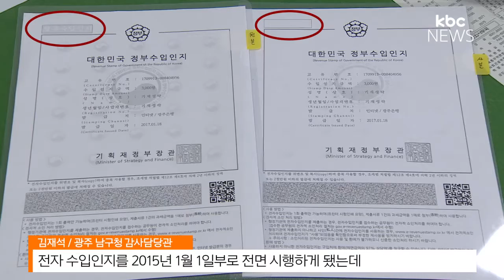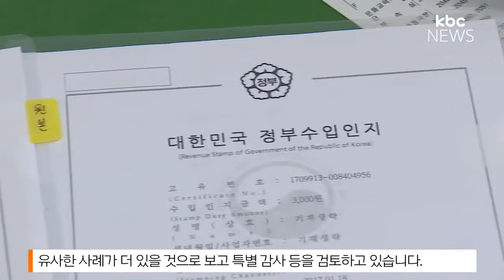공무원 몰래 빼돌린 수입인지..아무도 몰라